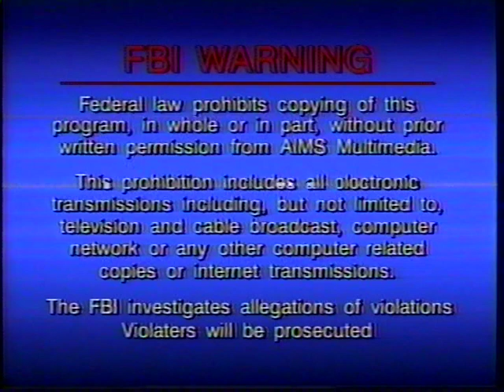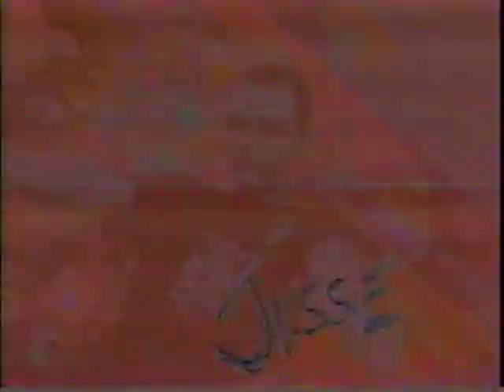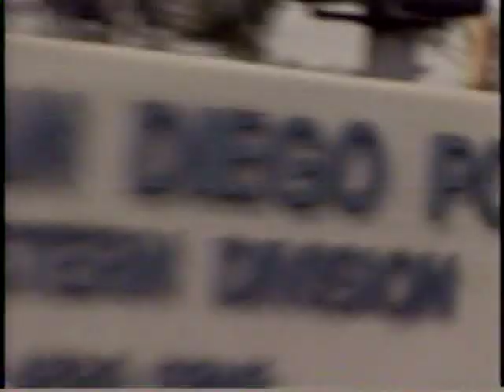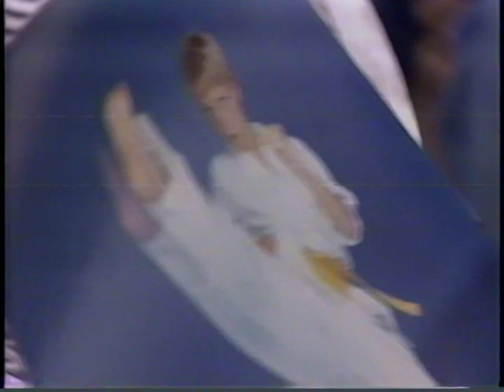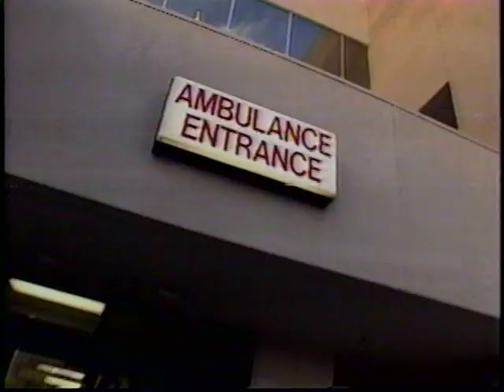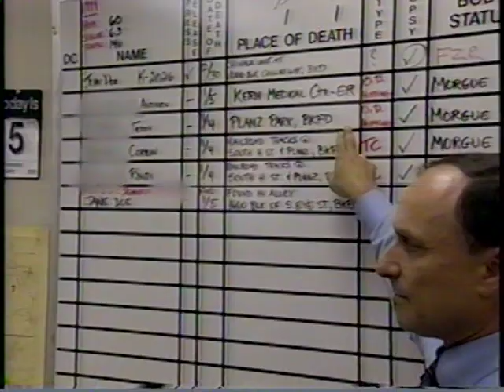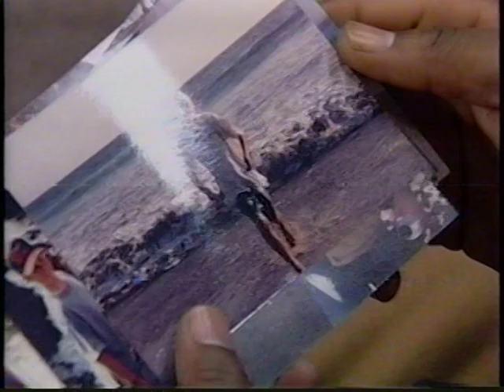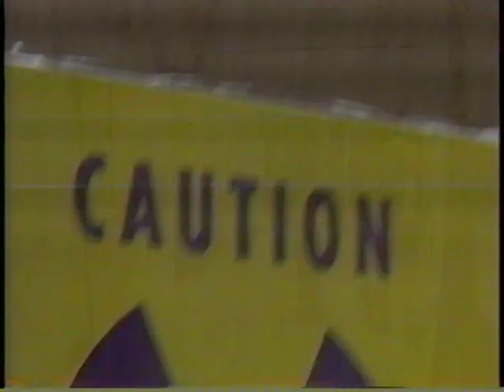Truth About Drugs